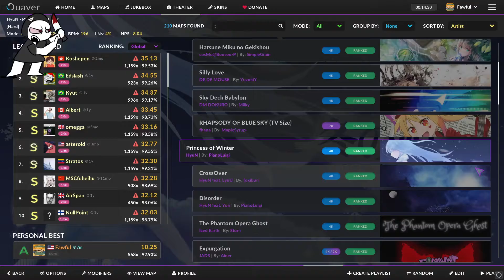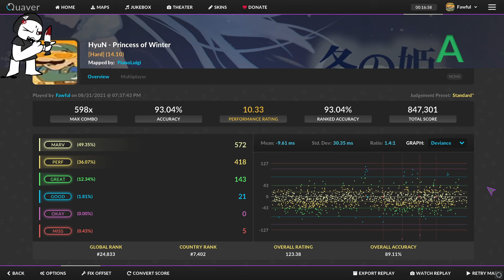BADBADBADBADBAD WHY AM I BAD